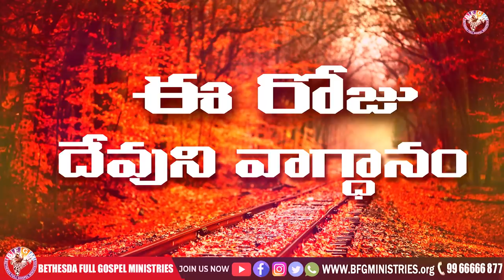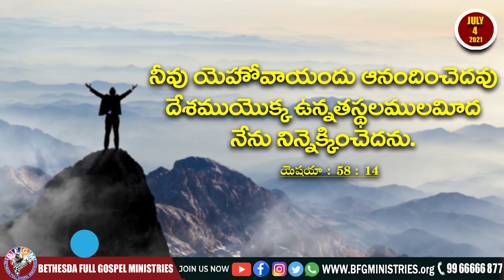Today's promise 04.07.2021 | BFGM LIVE